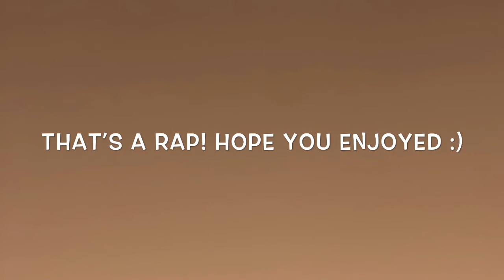Senior Trip Vlog (MUST WATCH)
Hey guys!! I hope you enjoy this vid of some funny conversations and memories.